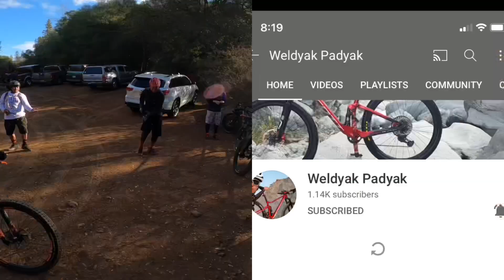Another rad weekend / shredding my local trails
Auburn California mountain bike trails. Awesome place to ride . Super fun with some rocky and techy sections. It became our favorite trails in Auburn; culvert, stonewall and Rocky trail.